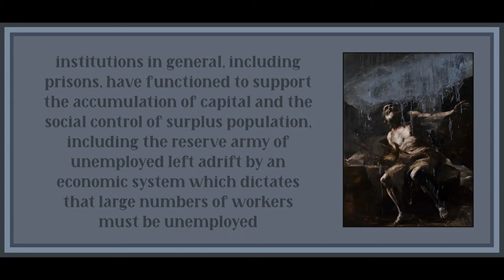Chapter 8 from Capitalism and Disability by Marta Russell